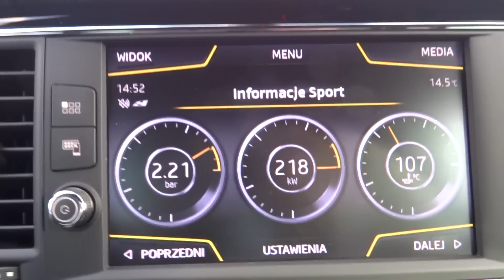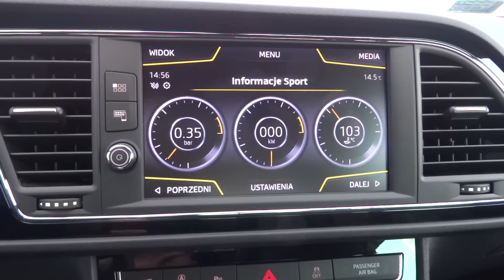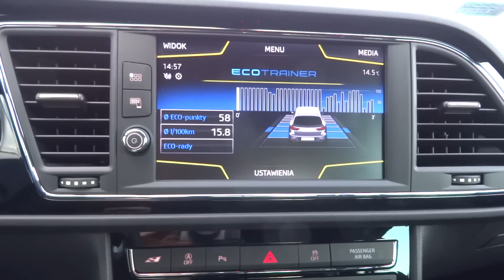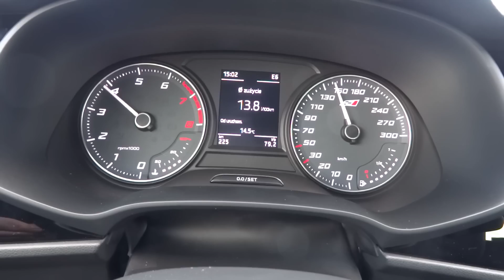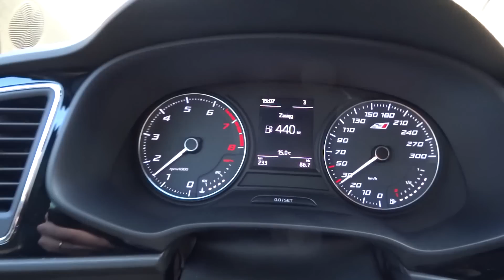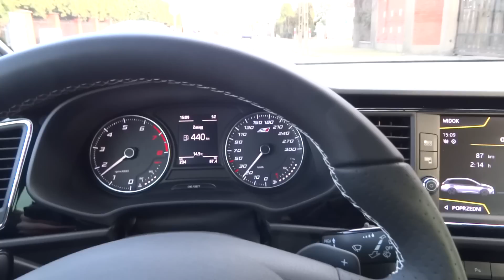2017 SEAT Leon CUPRA ST 300 4Drive 4x4 TEST DRIVE [Jazda Próbna] Testowa PL